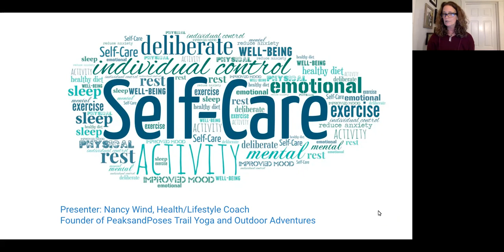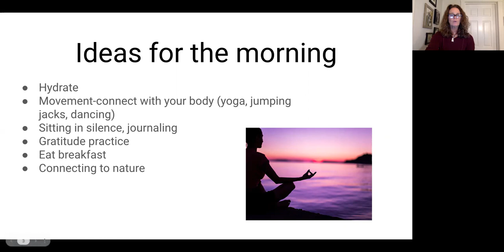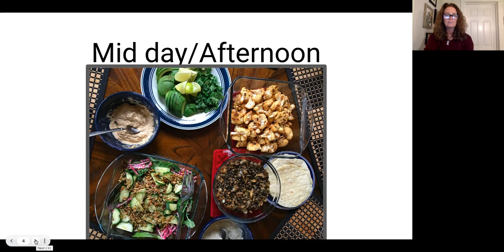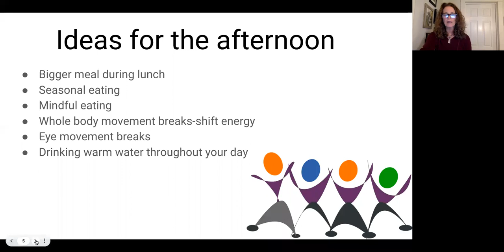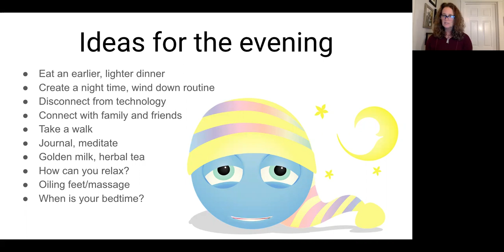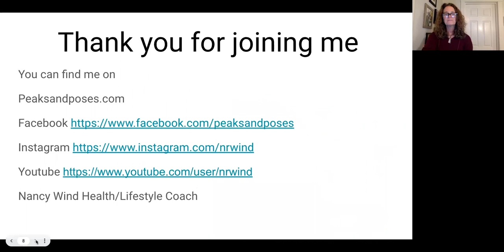Self Care: Building a Toolkit for the New Year (1/9/2023)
Learn self-care tips that can be practiced throughout your day for a calmer, healthier mind and body. You’ll learn how to start your day right and how to wind down for a better night’s sleep. A perfect refresh to start off 2023!

Nancy Wind is a health and lifestyle coach and the founder of Peaks and Poses, where she offers a variety of trail yoga events that integrate yoga poses, mind-body awareness, and reconnection with oneself, others, and the outdoor beauty of New England. She also helps people pursue these goals through programming like seasonal cooking classes, workshops on sleep hygiene, Ayurveda, and  yearly retreats. Find out more about Nancy and her work at peaksandposes.com.